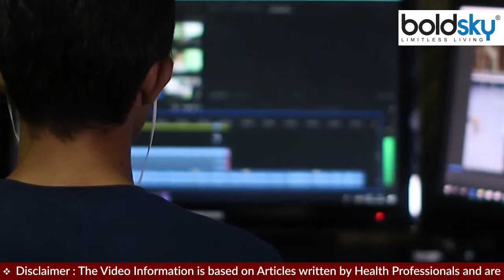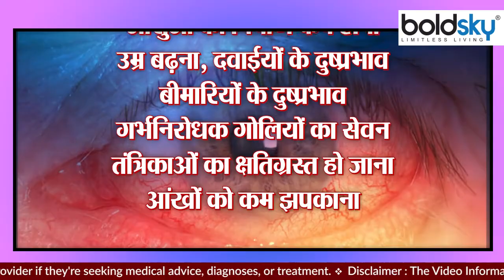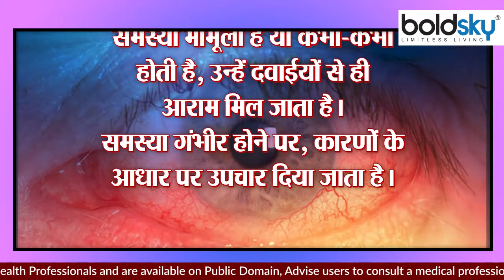आंखों में सूखापन और सूजन Dry Eye Syndrome के Symptoms पता लगने पर तुरंत कराए जांच | Boldsky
हमारी आंखों में टियर फिल्म (आंसुओं की परत) होती है, जो आंखों में नमी बनाए रखने और उनके सुरक्षा कवच के रूप में काम करती है। टियर फिल्म में गड़बड़ी आने से ड्राय आईस (आंखो मे सूखापन) की समस्या हो जाती है। गैजेट्स के बढ़ते इस्तेमाल से ड्राय आई सिंड्रोम के मामले काफी बढ़ रहे हैं। वैसे हवाई जहाज में यात्रा के दौरान, एयर कंडीशन में काम करते हुए या टू-व्हीलर चलाते समय भी कुछ देर के लिए आप ड्राय आईस की समस्या महसूस कर सकते हैं।

Our eyes have a tear film (layer of tears), which acts as a protective shield to retain moisture in the eyes. Due to disturbances in the tear film, there is a problem of dry eyes. With the increasing use of gadgets, the cases of dry eye syndrome are increasing significantly. By the way, while traveling in an airplane, working in air condition or driving a two-wheeler, you can feel the problem of dry ice for some time.